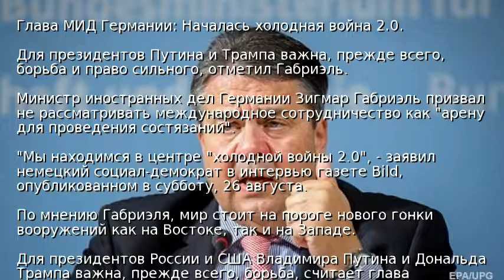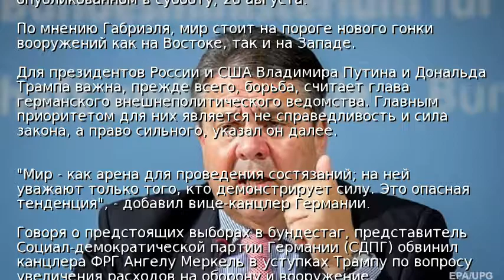Глава МИД Германии: Началась холодная война 2.0